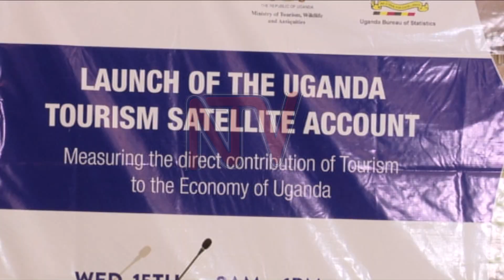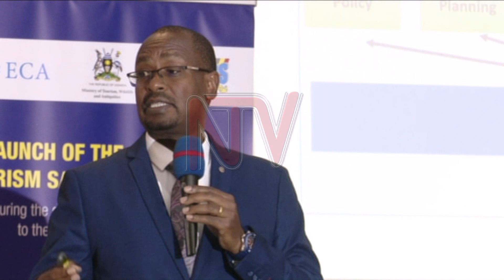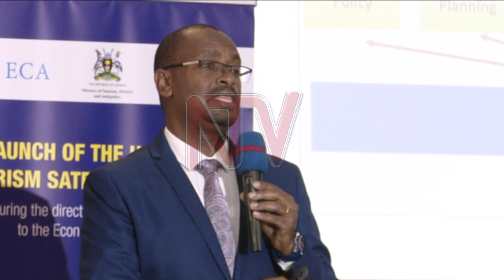Ugandans spend most on transport in tourism sector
New government research shows a significant increase in local visitors to some of Uganda's most alluring destinations, which is reflected in the transport expenditures.
This surge, according to officials, is a driving force for prioritizing funding towards enhancing sector infrastructure, particularly the development of tourism roads, in the upcoming fiscal year as announced by the Ministry of Tourism.